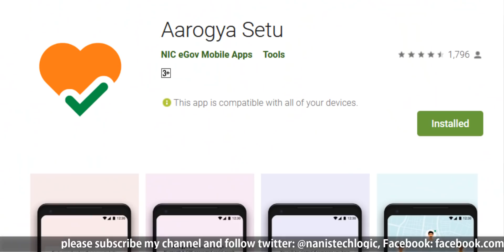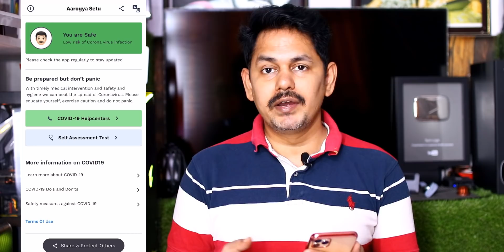Aarogya Setu App How to use: వ్యాధిగ్రస్తులు ఎవరో చెబుతుంది | కరోనా తో జాగ్రత్తగా ఉండండి